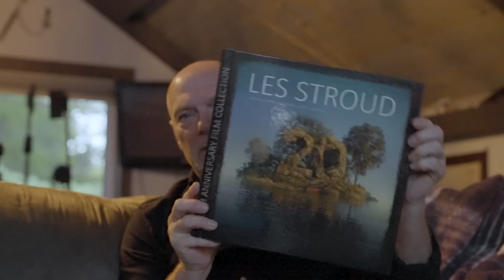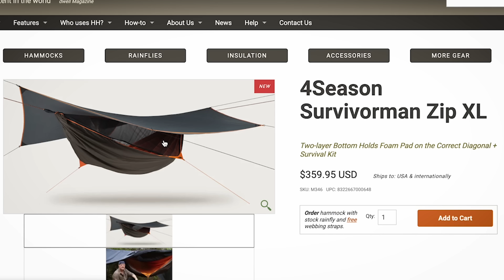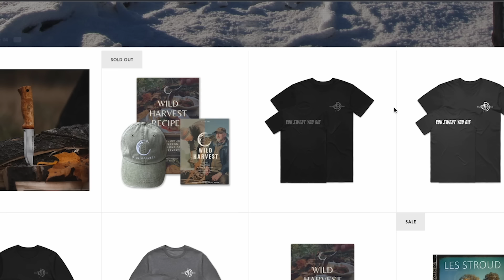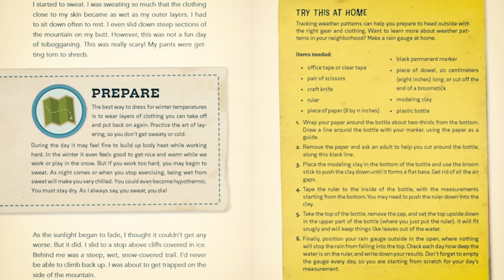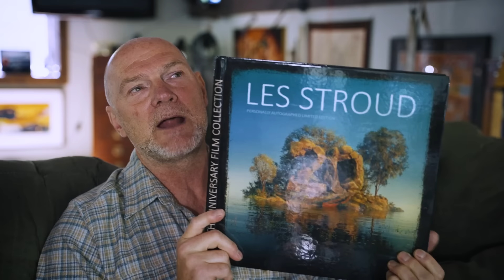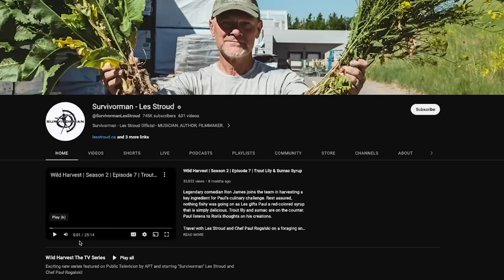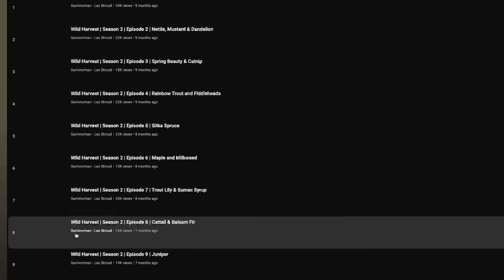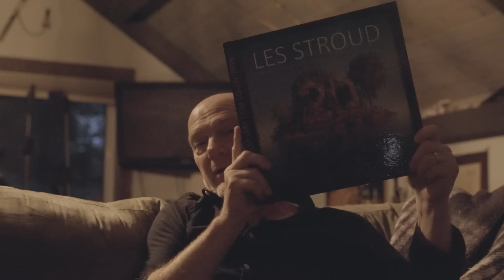Survivorman Mexico | Part 2 | Les Stroud Directors Commentary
DIRECTORS COMMENTARY; And away we go! Many of you have been asking for these and frankly it's just that it was summer so I was chillin' but I'm back in the game. Here is Part Two!